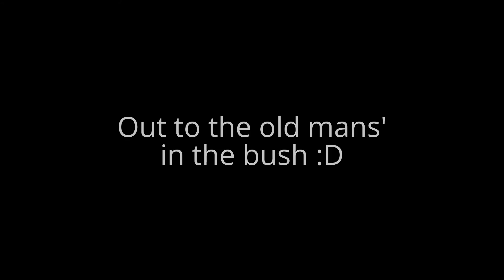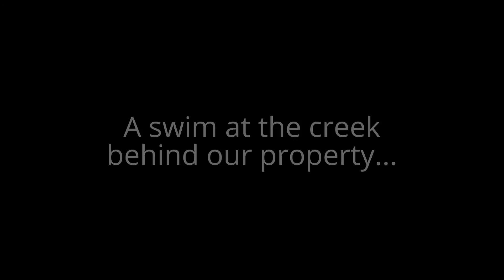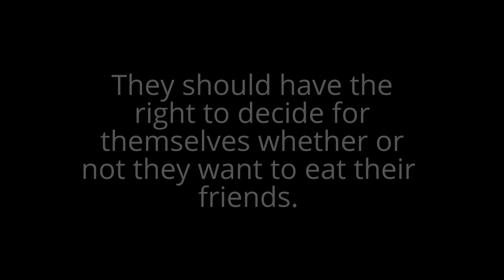Boxing Day Shenanigans :)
Jack plays his version of  'People are Strange' by The Doors.